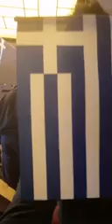Alexis Georgoulis live